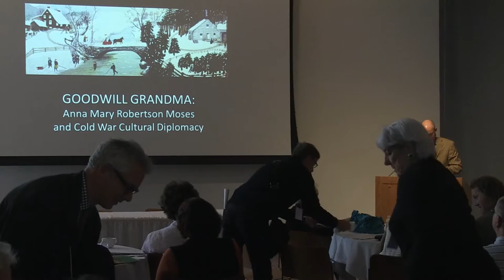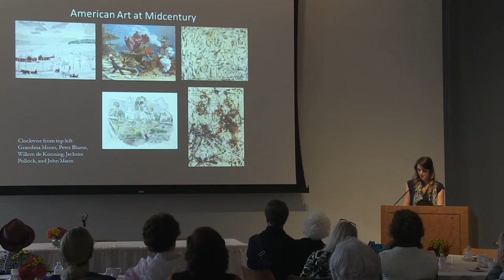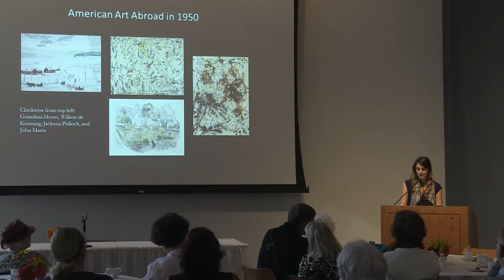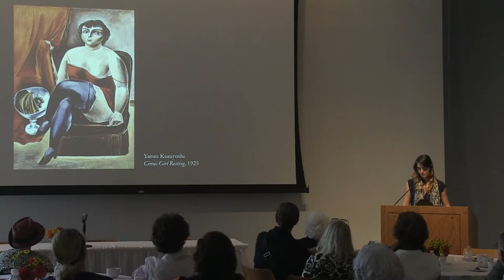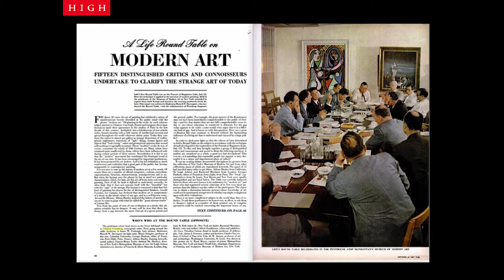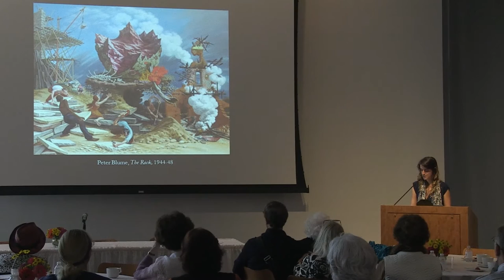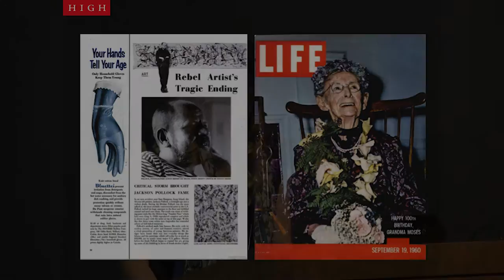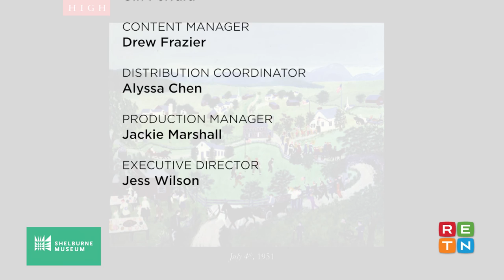Goodwill Grandma: Anna Mary Robertson Moses and Cold War Cultural Diplomacy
Sept. 17, 2016 | Shelburne Museum
THE LIFE AND ART OF GRANDMA MOSES Symposium
Katherine Jentleson, Ph.D., Merrie and Dan Boone Curator of Folk and Self-Taught Art at the High Museum of Art, examines the work and times of Anna Mary Robertson "Grandma" Moses at the Shelburne Museum.